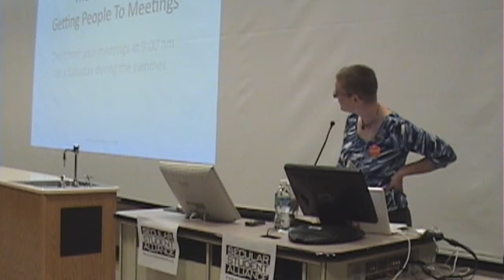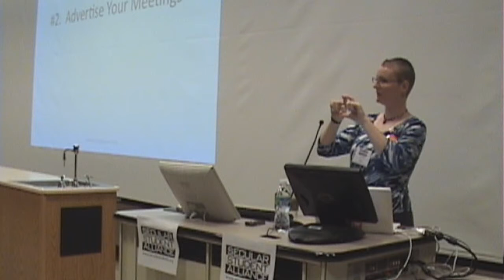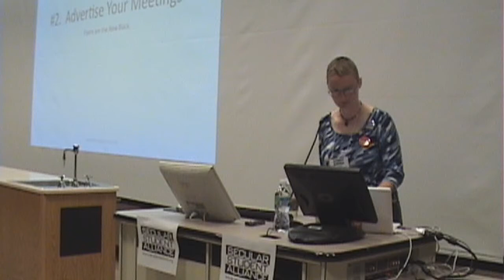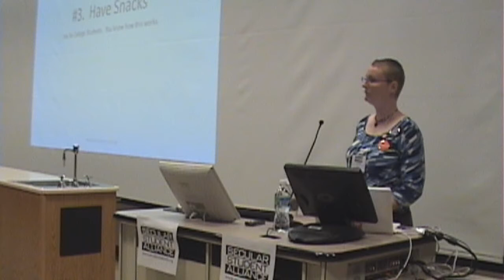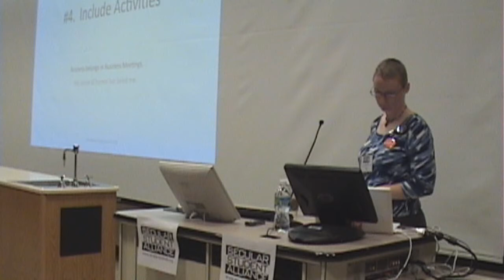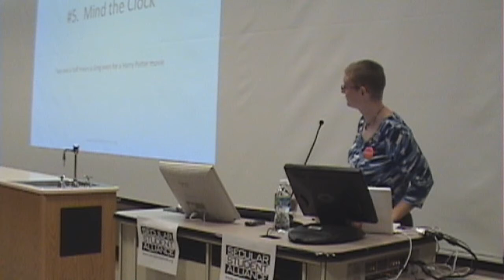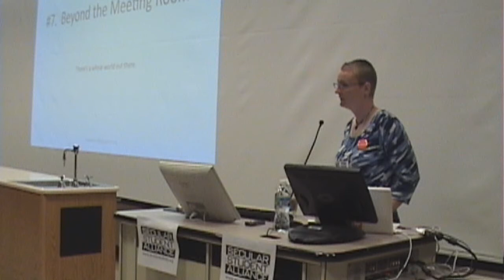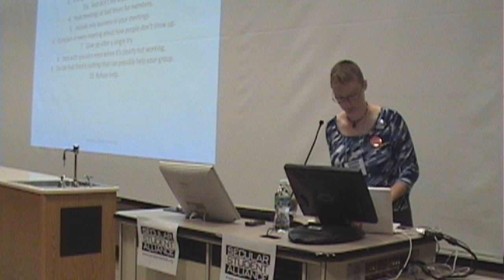Lyz on Getting People to Meetings